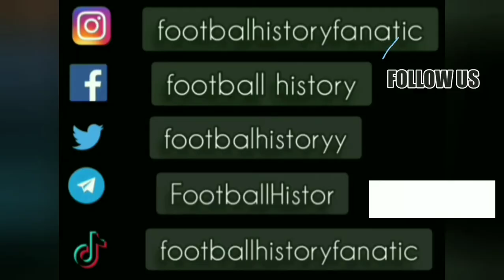Sandro Tovalieri ● Goals and Skills ● Bari 3-5 AC Milan ● Serie A 1994-95